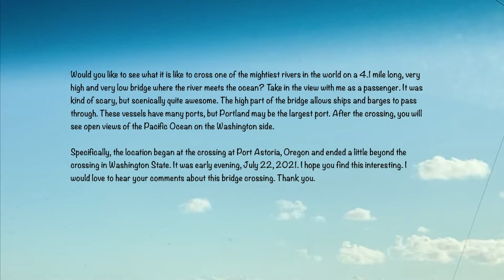Crossing the Astoria Bridge Over the Columbia River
Would you like to see what it is like to cross one of the mightiest rivers in the world on a 4.1 mile long, very high and very low bridge where the river meets the ocean? Take in the view with me as a passenger.